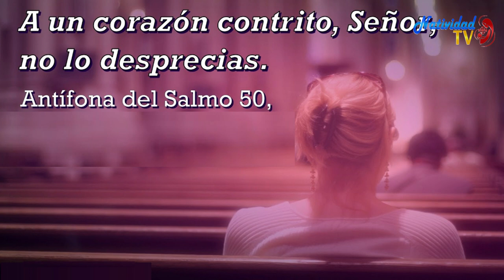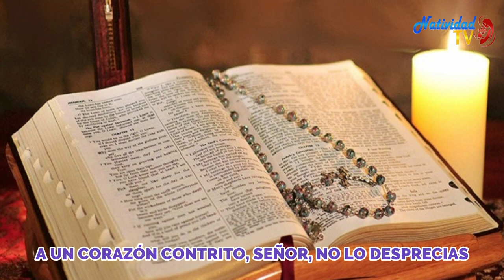SALMO DEL DIA | Jueves, (24/02/2023) | // Hna. MICHEL MATOS